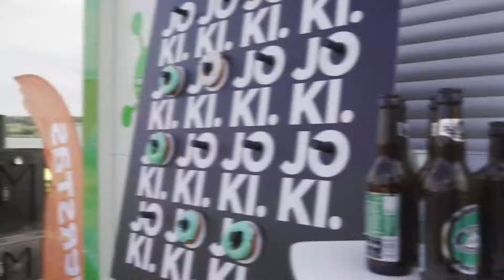The SHIFT Business Festival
The SHIFT is a unique Business Festival held in Turku, Finland.